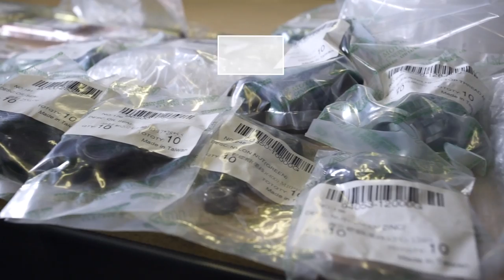Wholesale Scooters For Sale - Bintelli and Adly Headquarters Highlight Video – Wholesale Mopeds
Bintelli is headquartered in Charleston, South Carolina and is one of America's premier scooter and moped distributors. With American customer service, an extensive parts department, and scooters and mopeds that are built to last, it's no wonder Bintelli was the only powersports manufacturer / distributor named to the Inc. 5000 list! Please visit one of the links above for more information! If you're interested in becoming a Bintelli dealer, please fill out the application that can be found on our website.

Bintelli Sprint -
Bintelli Scorch -
Adly RT50  –

In addition, all Bintelli Scooters come with a 2 year limited warranty, nationwide dealer support, NGK Spark Plugs, Deni Carburetors, Duro Tires, Gates Belts, Halogen lights, Stainless Steel Hardware, Motobatt Batteries, and more! and to find a dealer near you! If you're interested in becoming a Bintelli dealer, please fill out the application that can be found on our website.